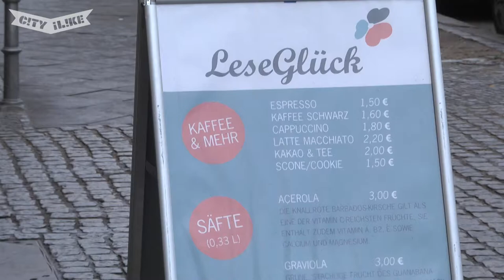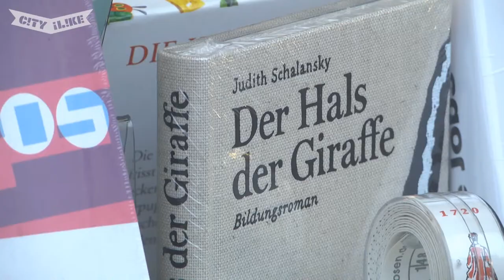Buchladen Leseglück.mp4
The Leseglück in Berlin Kreuzberg offers the perfect combination to enjoy a happy reading: a lot of good books, tasty cookies, scones and a coffee or a fresh juice full of vitamins too. The two friendly owners, Eleni and Susan, will be happy to advice you find the book you're looking for.